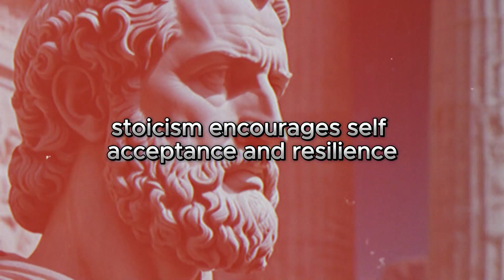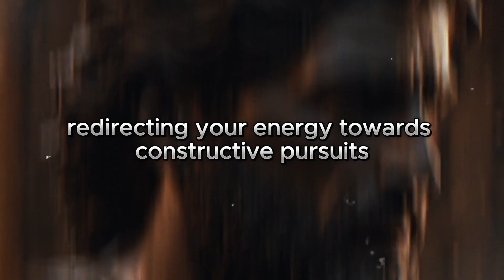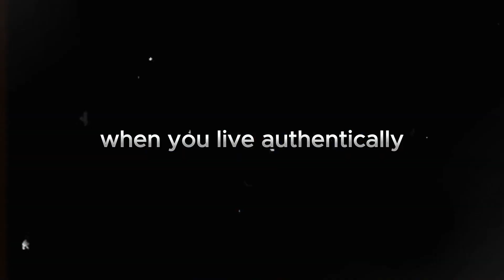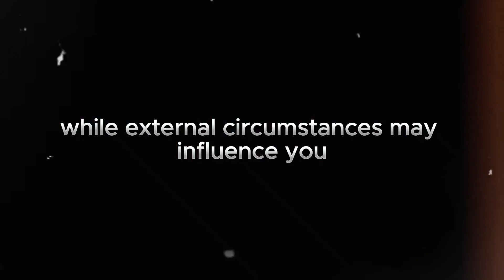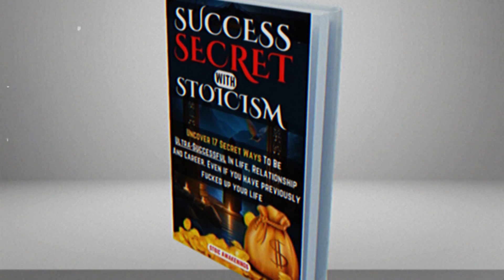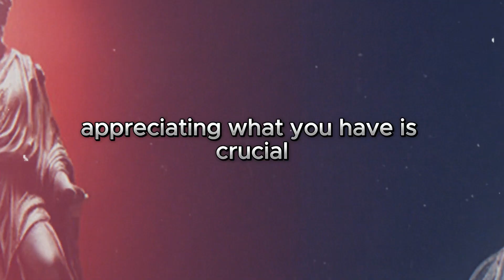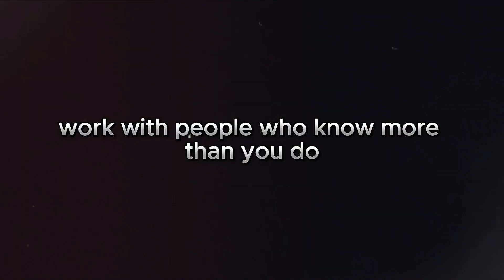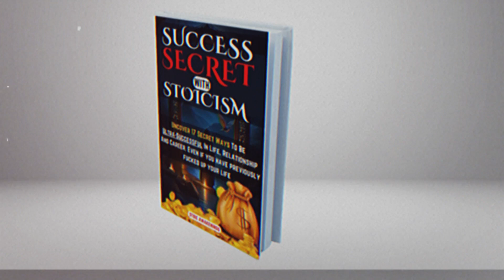You'll Regret Not Watching This Video | Stoic Lessons People Learn Too Late in Life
Elevate Your Mental Fortitude and Embrace a Life of Purpose with Stoic Tell Me! Discover the ancient philosophy of Stoicism and gain practical insights and actionable wisdom. This profound journey will empower you to become a better man in every aspect of your life.

🚨 Don't Settle for Mediocrity:
In today's world full of distractions, rise above the noise and take control of your destiny. Don't settle for mediocrity—embrace the profound teachings of Stoicism. Join Stoic Tell Me and embark on a journey toward a life of purpose, virtue, and unmatched fulfillment.

Together, let's unleash our full potential and create meaningful connections that enrich our lives.

This is self-created content and not copied content. The Video content is this self-created and not a copy of any other source.